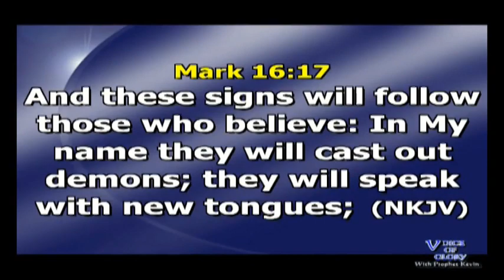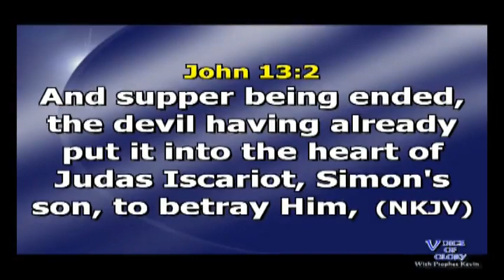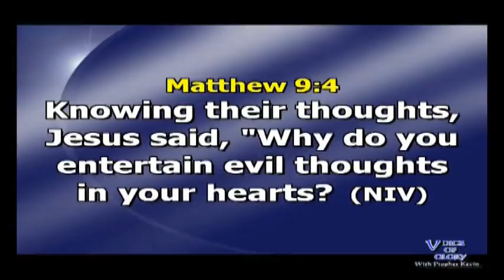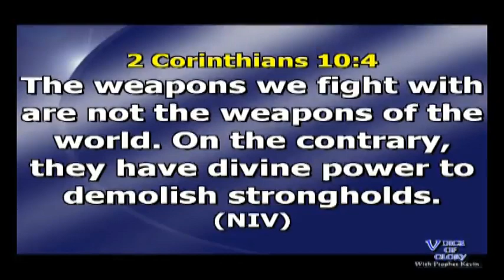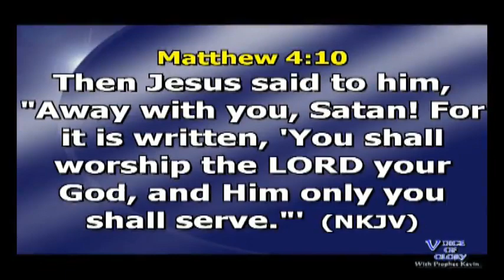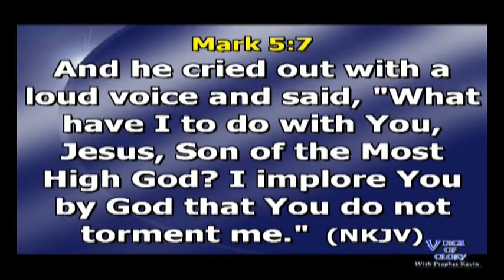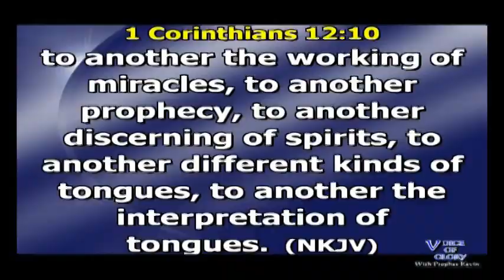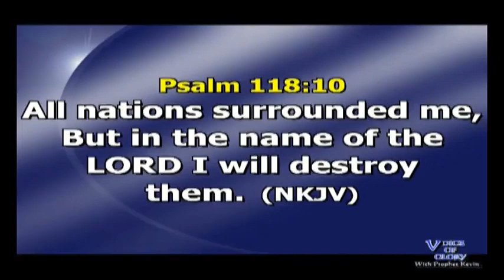THE AUTHORITY OF THE BELIEVER Part 2 (Exercising Your Authority) By Prophet Kevin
exercises his authority in Christ as a believer"!
In this message, the Man of God unveils an ancient mystery that will awaken the minds of the saints and teach them how to exercise their authority in Christ against the devil.